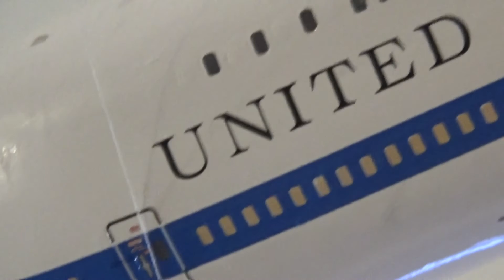Revell Boeing 747 E-4B Doomsday Plane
In this video, I will be showcasing the REVELL E-4B Doomsday Plane. I have been building this recently, and wanted to share it on YouTube. If you like these types of videos, I'll make more.
The Boeing E-4 Advanced Airborne Command Post, with the project name "Nightwatch", is a strategic command and control military aircraft operated by the United States Air Force. The E-4 series was specially modified from the Boeing 747-200B.